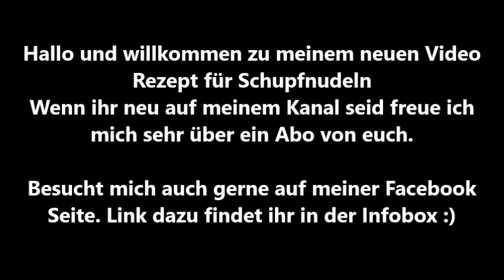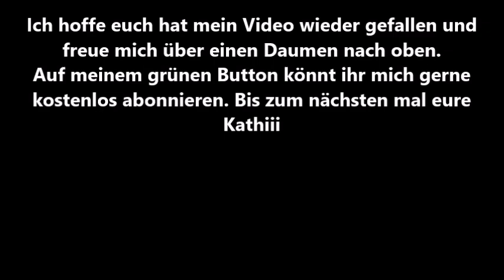Süße Schupfnudeln/Nussnudeln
Meine Zutaten

- 1kg mehlige Kartoffeln
- 2 Eier
- kleine Prise Salz
- 300g griffiges Mehl
(Wenn ihr eure Schupfnudeln pikant macht könnt ihr gerne etwas Muskatnuss in die Masse reiben und etwas mehr salzen)

Für die Nuss Mischung
- 30g geriebene Haselnüsse
- 30g geriebene Mandeln
- 30g Staubzucker

Kartoffelpresse